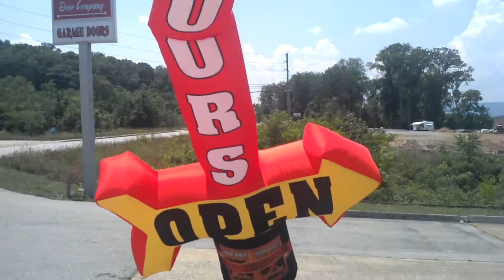SKY-DANCER Bonhomme bleu gonflable, pour stand, foire casablanca maroc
gonflablemaroc
Pour plus d'informations, s'il vous plaît visitez notre site Web sur Internet

Qui sommes-nous: le spécialiste de la publicité gonflable
Gonflble mroc, notre société conçoit et commercialise des ballons gonflables publicitaires et autres structures gonflables.
Notre savoir-faire et notre expérience nous permettent de travailler avec de grands groupes. Notre réactivité et nos prix usine font de nous le premier fournisseur de la grande distribution et les agences de communication nationale. Nous mettons à votre disposition tous les produits pour être vu et bien vu par le plus grand nombre. En effet, les articles, que nous vous présentons, captent l' attention de plus de 70% de visiteurs lors d'une manifestation
Notre Force: être spécialiste de la publicité gonflable
Notre énergie et notre dynamisme sont concentrés vers la production exclusive de ballons gonflables publicitaires.
C’est ce qui explique notre compétence et la qualité de nos produits.
Nos Produits: des publicitaires gonflables
Nos ballons gonflables publicitaires et autres structures gonflables dynamisent votre communication et valorisent votre image auprès du public.
La publicité gonflable est en effet un outil en plein essor.
Vous pouvez utiliser vos gros ballons gonflables en extérieur pour des journées “portes-ouvertes”, pour lancer un nouveau site ou faciliter sa localisation. Avec un gros ballon gonflable, vous serez visibles à plusieurs centaines de mètres.
Quand vous participez à un salon, le publicitaire gonflable vous démarque nettement de vos concurrents. Dans tous les cas, ils suscitent curiosité, sympathie et intérêt.
Animation
Nos faisons L’animation commerciale pour les produits dans les grandes surfaces super marcher, forums, exposition.